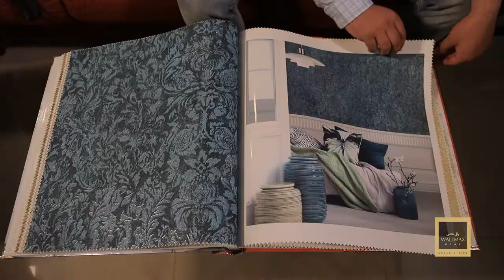WallMax | Showroom Film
WALLMAX  M. A. Link Road, Munawarabad, Srinagar, Kashmir 190001
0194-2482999